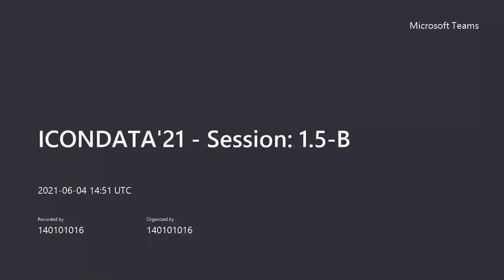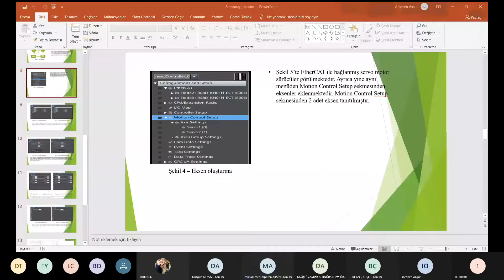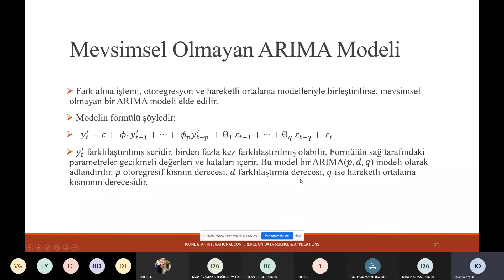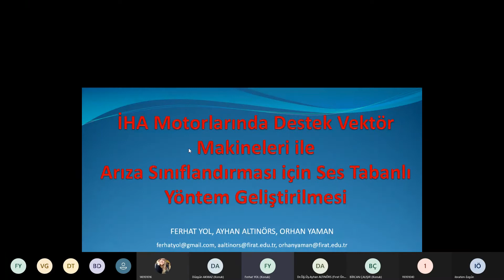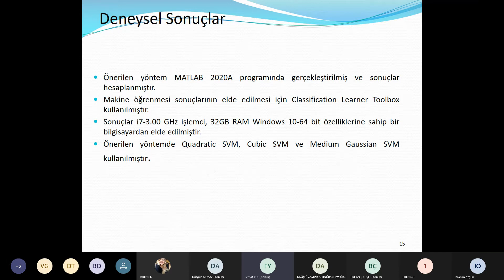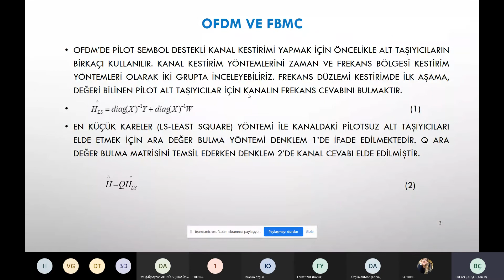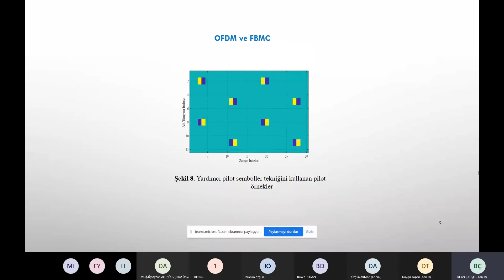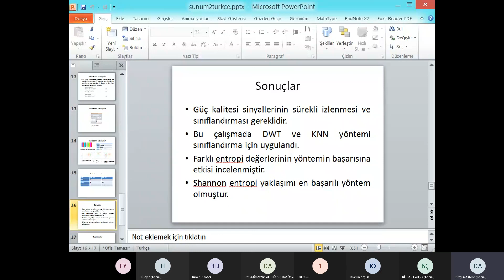ICONDATA'21 Session 1.5 B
Moderator: Düzgün Akmaz

Servo Motor Control with PLC and HMI Panel
Levent Civcik
Muhammed Alperen Aksin

Türkiye’de Orta Vadeli Elektrik Tüketiminin Aylık Tahmini
İbrahim Ziya Özgün
Buket Doğan

A Sound Based Method for Fault Classification with Support Vector Machines in UAV Motors
Ferhat Yol
Ayhan Altinors
Orhan Yaman

Çeşitli Kanal Tahmin Teknikleri için FBMC ve OFDM Sistemlerinin İncelenmesi
Bircan Çalışır
Ayhan Akbal

The Effect of Different Entropy Values on the Success of the K-Nearest Neighbors Algorithm for Classification of Power Quality Disturbances
Düzgün Akmaz